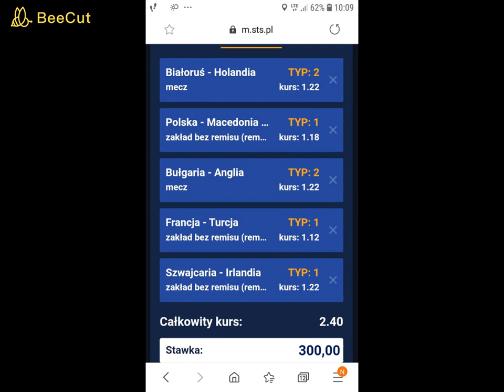Kupon VIP nr 2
Kupon nr 1 trafiony zatopiony, pieniądze z STSa wypłacone, czas na kuponik nr 2:)

zapraszam do  posłuchania